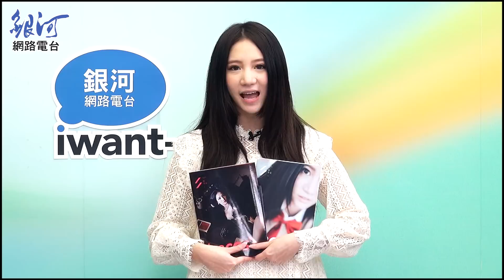林采緹 - Be Cool Be Good‧銀河星推薦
林采緹推薦『beCOS』專輯：Be Cool Be Good/Mr. Smile/O.I.O.I
『beCOS』專輯主打歌「Be Cool Be Good」是一首朗朗上口的動感舞曲，描述具有雙重性格的女生，一個比較乖、一個比較叛逆的感覺，林采緹在MV大秀舞技，打屁股的舞蹈動作想必讓大家印象深刻！

《銀河面對面》林采緹自爆感情大女人，有理時絕不低頭！
《銀河主打星》林采緹和大家分享紓壓方法、喜愛的偶像、喜歡的異性類型以及幸福一句話...
《記者會實況》林采緹性感發片，梁正群送金鞭 現場大玩SM！